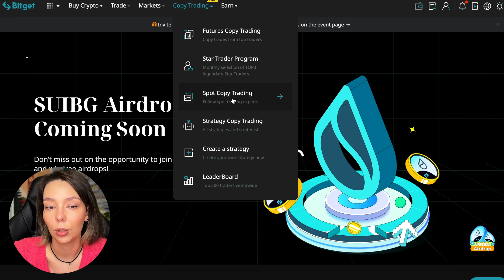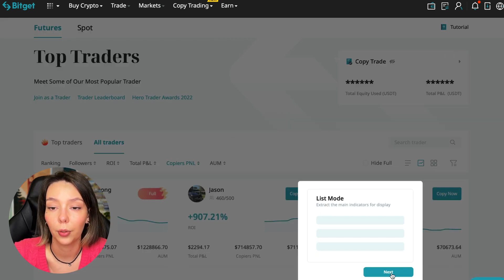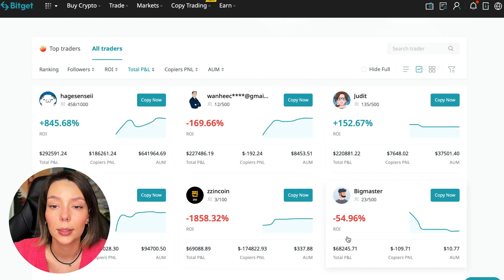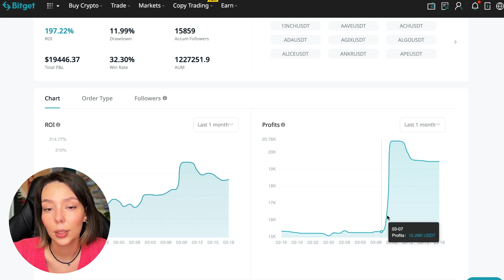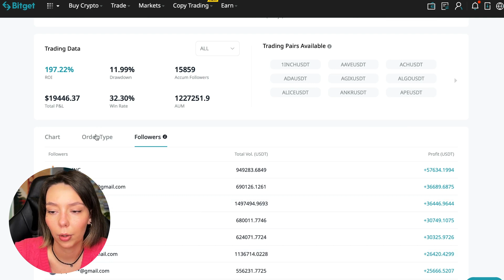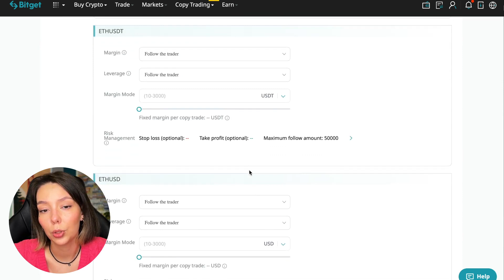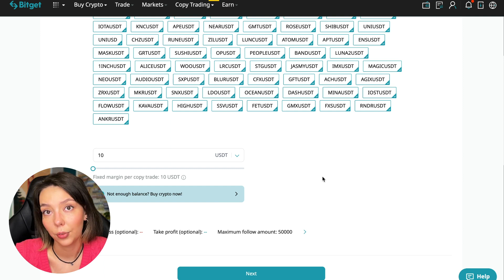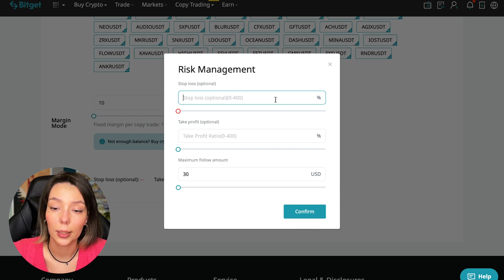BitGet COPY TRADING Tutorial For Beginners 2023! 💸 Chat Gpt Trading